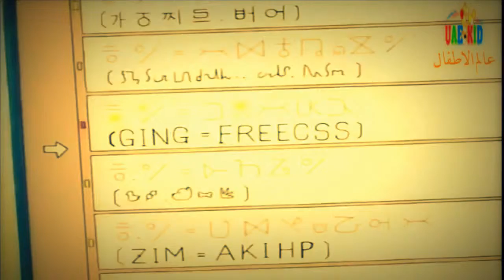مقاطع الفيديو المعدلة